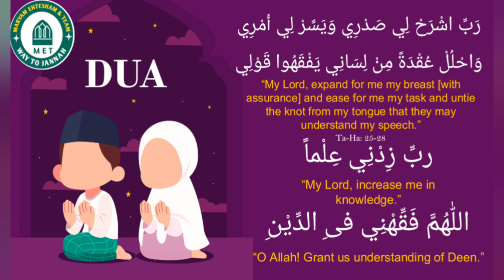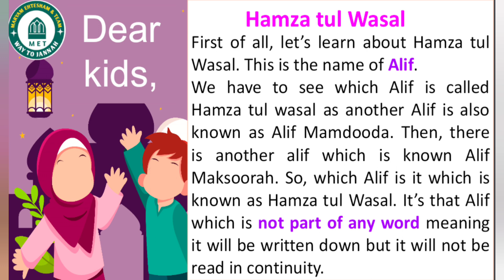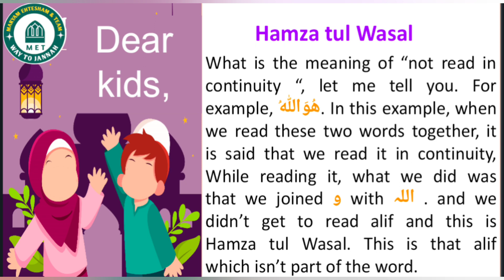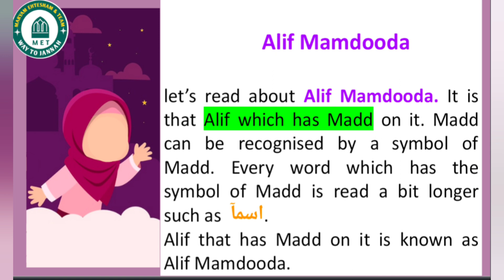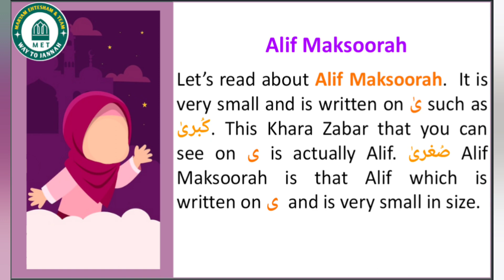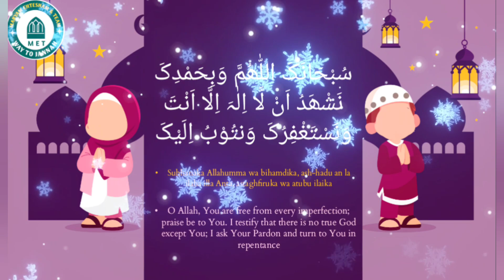*Lesson 9:The Basic Terminology (Humza tul Wasal,Alif Mamdooda,Alif Maksoorah)*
Speaker: Tabiya Khokhar
Video Made By: Suraiya Jabeen